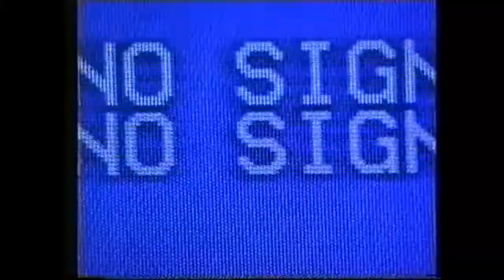Dave Grohl and William Goldsmith Foo Fighters 1996 Interview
Once again another reup from a mirror on archive.org

Video says it was made private but it looks like the channel is gone

"from July 1996 Dave Grohl and William Goldsmith of Foo Fighters before their Feile 96 show at The Point Depot (now 3 arena) Dublin, chatting with Dave Fanning"